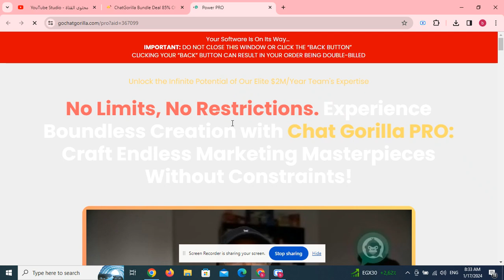ChatGorilla Bundle Deal 85% Off + Coupon + Hot Bonuses